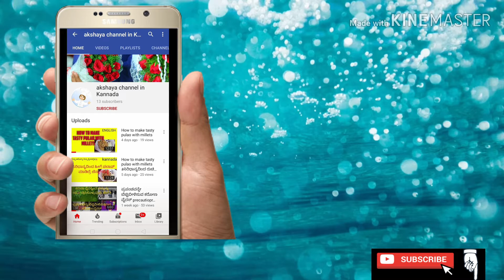how to make different style egg curry at home